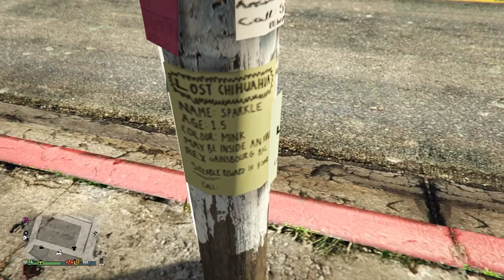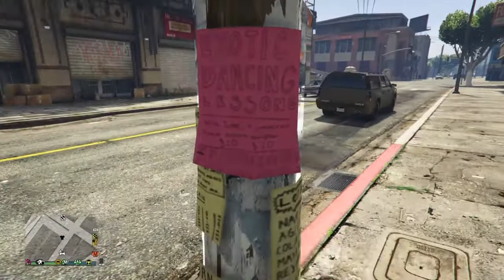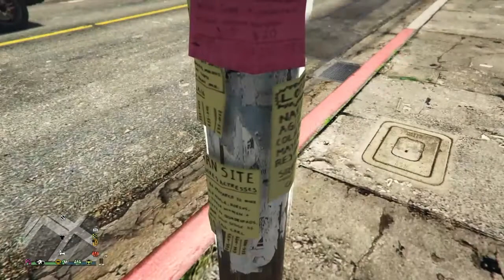VIDA DE POBRE: CONSEGUI UM EMPREGO? EP.03